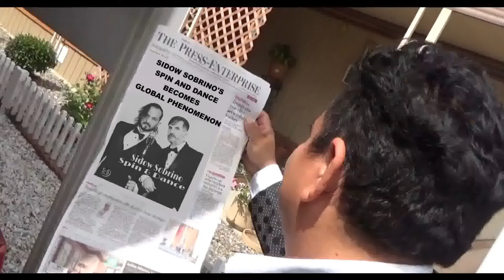Sidow Sobrino - Spin & Dance Music Video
Get ready to be transported to a better place in time with Sidow Sobrino and husband Richard,  where the cultures of the world  gather to free their souls.  Listen closely to the lyrics, follow the steps, and with the sound of the music  honor survival. it’s time to be joyful again, and what better way to do so than with a melody to “Spin and Dance.”